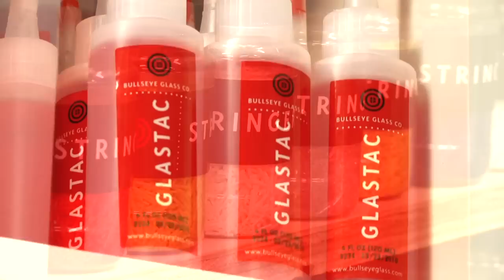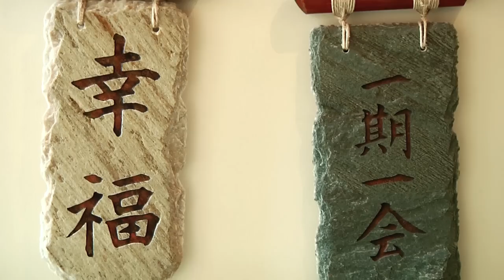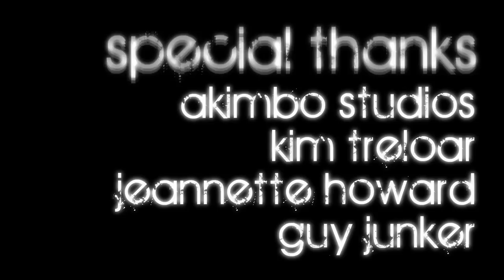Art at Will presents Hawaii part 2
See Flynn's installation in Oahu and then follow him to Maui where he meets a fellow glass artist and friend, an underwater photographer, and a local painter.